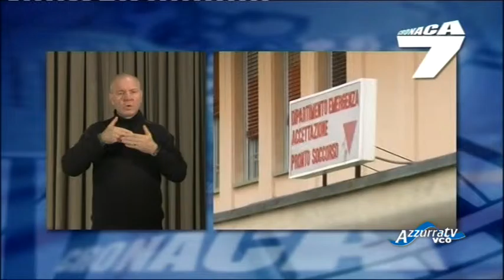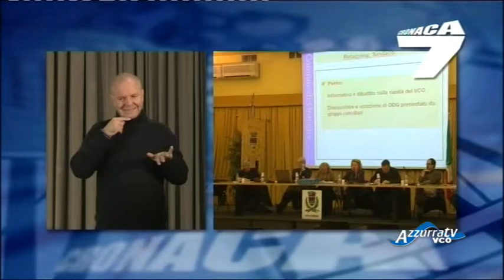Cronaca 7 - del 10 ottobre 2015